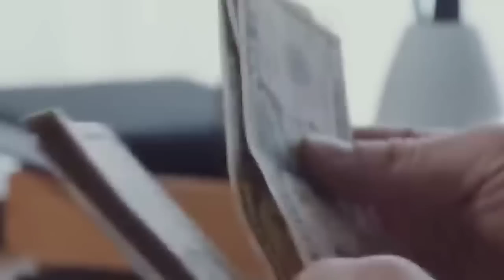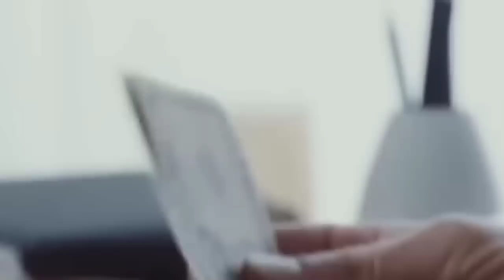महंगे रत्न पहनने की बजाय बस इस पेड़ की जड़ पहनले 24 घंटे में देखे चमत्कार Bageshwar Sham Sarkar